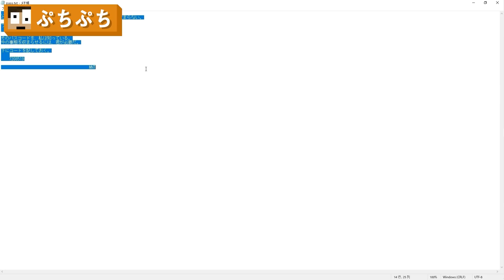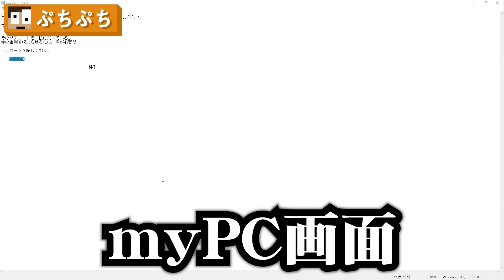パソコンの中に閉じ込められた！？二次元から脱出しろ！『PCからの脱出前編』【まいくら・マインクラフト】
公式Minecraftサーバーのレルムズプラスを利用しています。
Realms Plusはマーケットプレイスから入手できます！

🔥ぷちふぁみ！🔥

🤝コラボ🤝

〒107-6228
祭雛子　　　宛